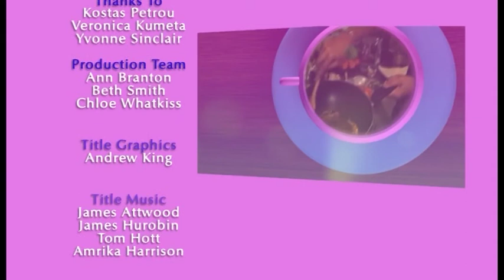Cuppa TV - Series 1 Episode 13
With special guests: Kostas Petrou, Veronica Kumeta and Yvonne Sinclair